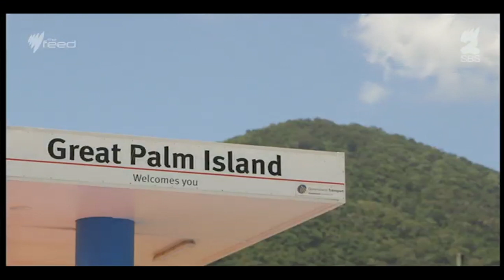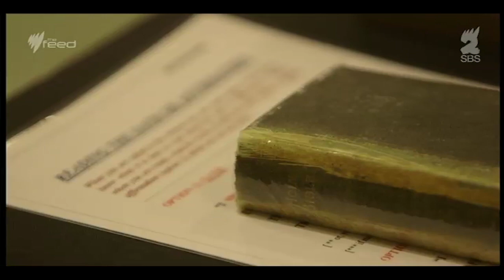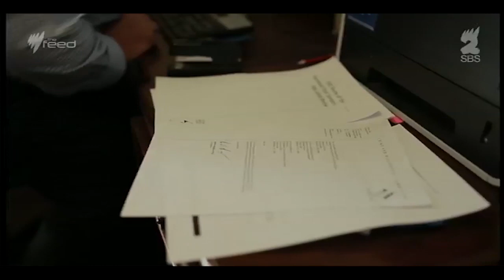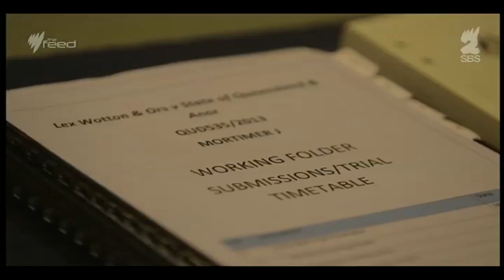Palm Island residents' civil case against police continues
11 years after police stormed Palm Island to quell a riot, residents are still fighting to have the response recognised as excessive and racialised.